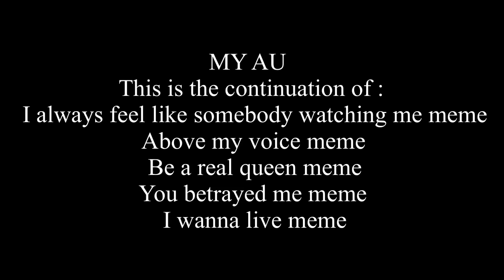No more power meme but different | Elizabeth goes back to the Afton ? (MY AU)